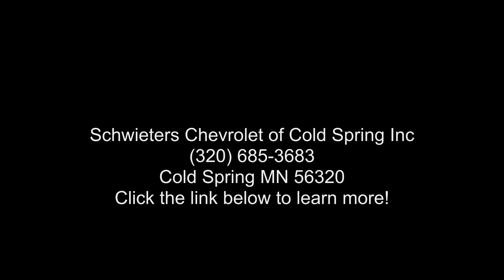2018 Mitsubishi Mirage G4 ES - Schwieters Chevrolet of Co...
Used 2018 Mitsubishi Mirage G4 ES, red exterior, null interior, 3, 1.2l, null, fwd, 4 doors, 29,955 miles, Stock W22093A, VIN: ML32F3FJ1JHF05269,